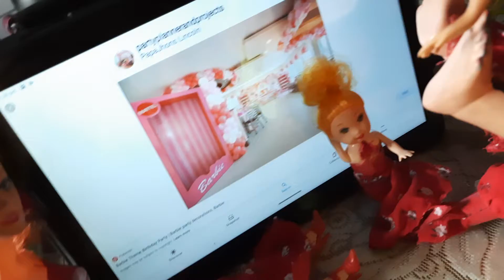the birthday party 🎉🥳/Funny /Moral story/ Ranjana Kumari